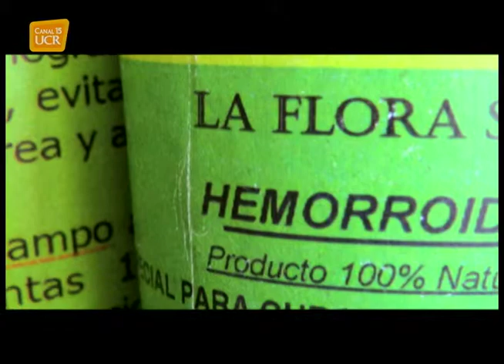Mora Medicina Natural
En la Reserva Indígena de Quitirrisí, en el cantón de Mora, la Sra. Flora Mena nos habla sobre la elaboración de medicinas a base de diversas plantas, para lo cual sigue la forma tradicional que ha pasado de generación en generación en su familia.